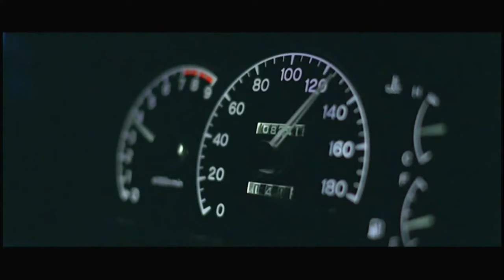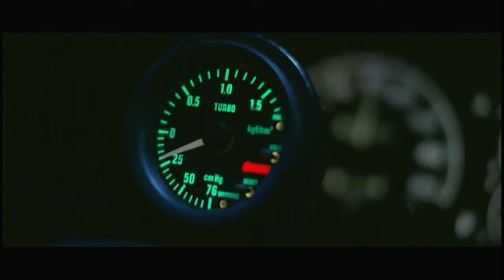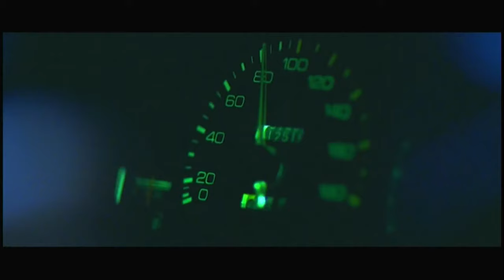Initial D Live Action Scene- AE86 VS Lancer Evo 3